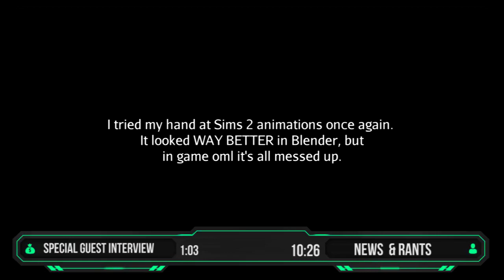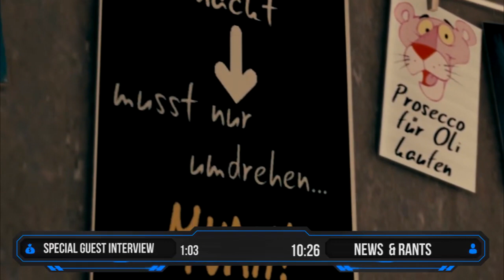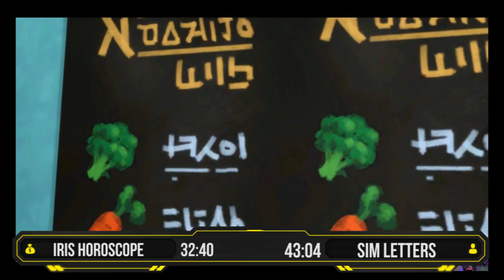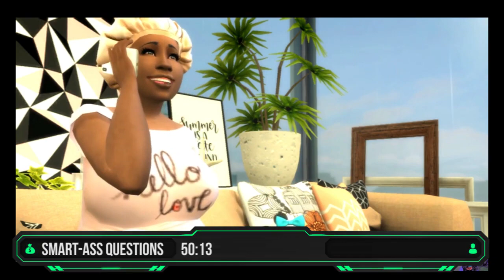THE REAL VOICES OF SIMTAINMENT | PODCAST| Episode 3 W/ WTS₂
///M U S T  R E A D\\\

In the 3rd episode, the crew Liljenredd, Pixxelrella, UFKProductions, Louvodlyfe & with a special guest WTS₂ gathers to discuss her Animations & what inspire her to get into creating them. Ranting about Peoples Expectations on uploads and Voice actors in general. Iris will be discussing Horroscopes. Tricky-ass questions, our upcoming projects & a lot more!

You have a Machinima you think we would be interested in showcasing your projects, You want to appear as our Special Guess in the show representing your work using the Sims as a platform then shoot us an email!

VOICE ACTORS INTERESTED:

If you interested in trying out in being in any of my productions feel free to send me a VOice Demo to my email. SERIOUS INQUIRIES PLEASE!

Thank you for watching I hope you have enjoyed and please don't forget to SUBSCRIBE, smash that LIKE, SHARE with anyone interested in being entertained & COMMENT letting us know your FEEDBACK. It will always be welcomed!

Happy Simming,
-The Simtainment Team!